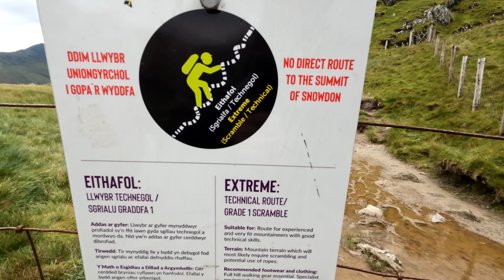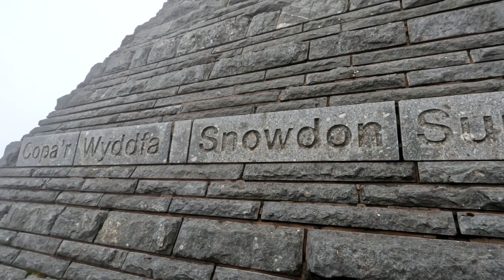Całe życie pod górkę. Snowdon Horshoe , Tryfan East Face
Snowdon horshoe:
                                  - Crib Goch
                                  -Carnedd Ugain
                                  - Snowdon
                                  - Y Lliwedd
Tryfan East Face :
                                  - Nor' Nor' Groove, grade 1+